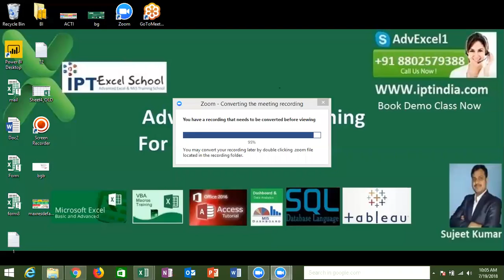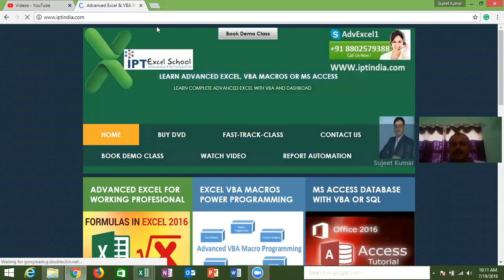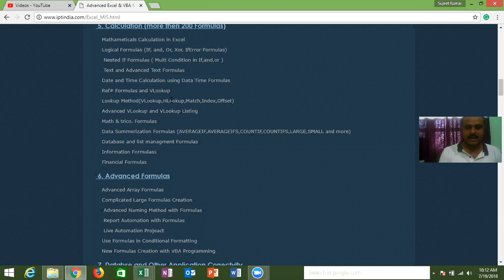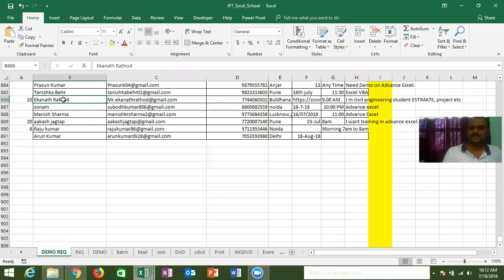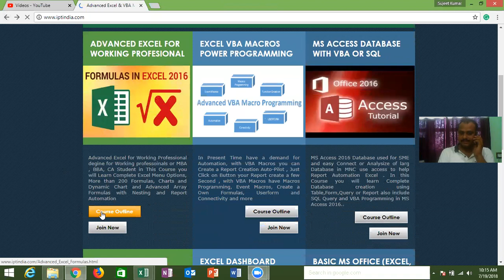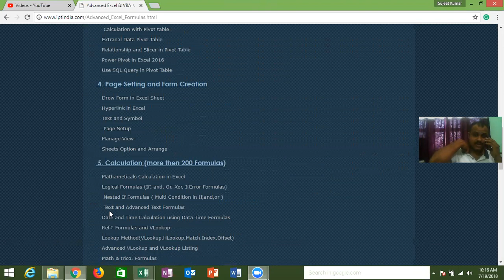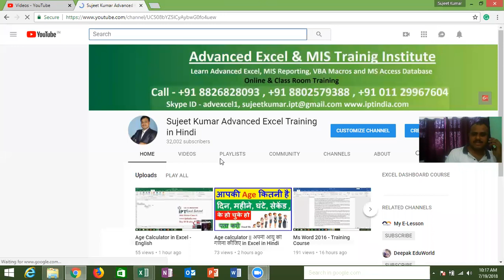Course Introduction - Advance Excel Training